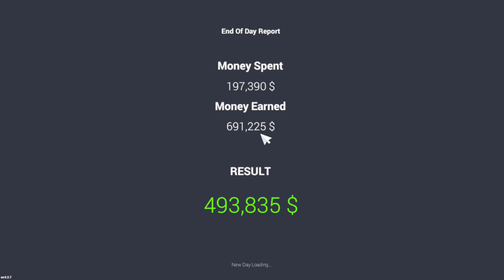Dodge Viper Vs Dodge Viper 🤩🤩 || Car For Sale Simulator || Part 14 In Hindi